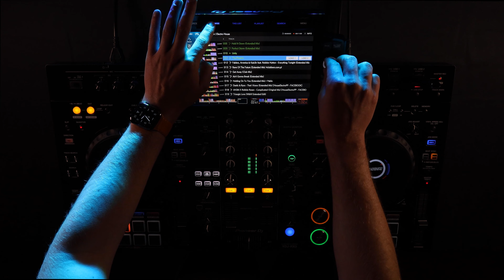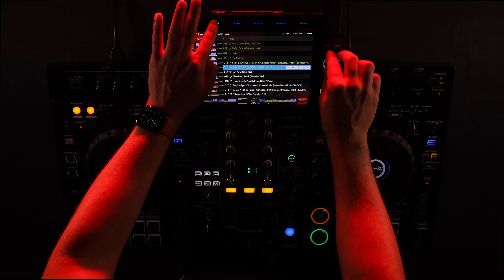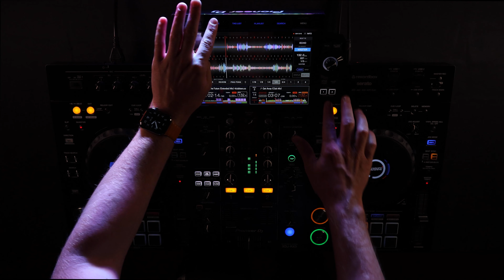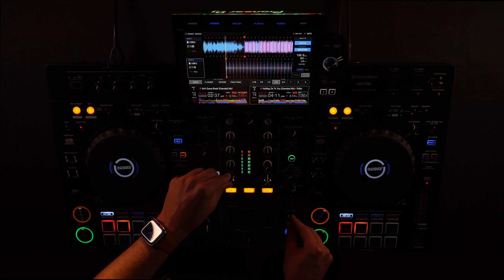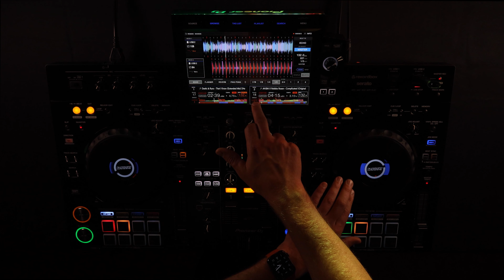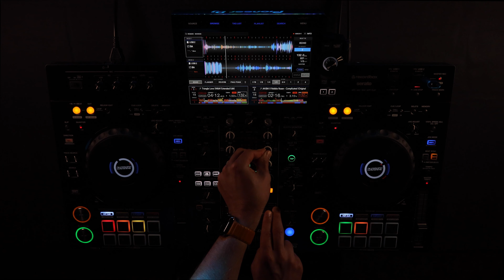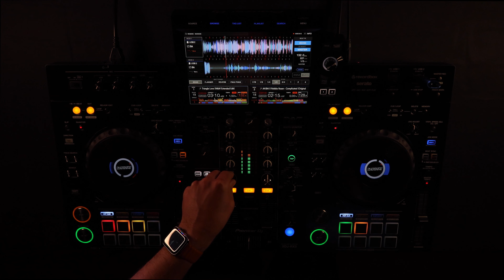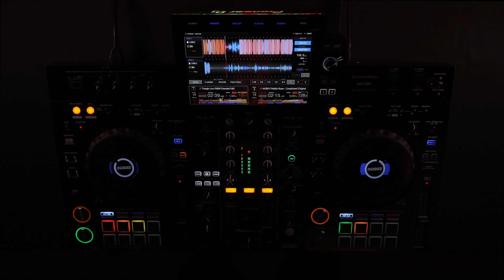✘ New Edm Music Mix 2022 | Party Sounds Live #3 | Pioneer XDJ-RX3 | By DJ BLENDSKY ✘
✘ New Edm Music Mix 2022 | Party Sounds Live #3 | Pioneer XDJ-RX3 ✘

🔊 Tracklist:

[00:00] TBR - Arena
[01:00] Dr Rude & Kane Scott Feat. Lune - Rave For You
[02:47] Nick Havsen & David White - Ocean
[04:02] Stan Kayh & Oskana - Elephants
[05:00] L3N - Listen to Your Heart
[05:58] Alan Feik - One Way
[07:30] Vion Konger, Ken & Rebetz - Never Gonna Stop
[08:22] Nelson Luc - Hold It Down
[09:05] K1LO & Guirzexx - Perfect Storm
[10:55] Vasco Rafael & J3MV - Unity
[11:38] Revlin - The Phoenix
[12:36] Fablers, Arvenius & Kaiz3n feat. Robbie Hutton - Everything Tonight
[13:57] Aki-Hiro, Outrage & Naems Feat. Onyra - Rave Of The Future
[15:31] CODEX (SE) & Juhyung - Get Away
[16:47] Waxel - Ain't Gonna Break
[18:17] NAEMS & Rəind Səid - Holding On To You
[19:33] Dastic & Ryos - That I Know
[21:04] AN3M X Robbie Rosen - Complicated
[22:31] W&W & KEVU - Triangle Love (W&W Extended Edit)